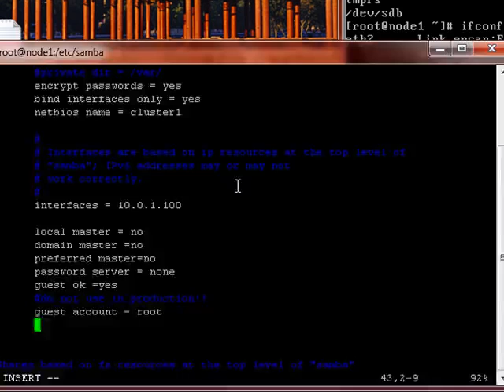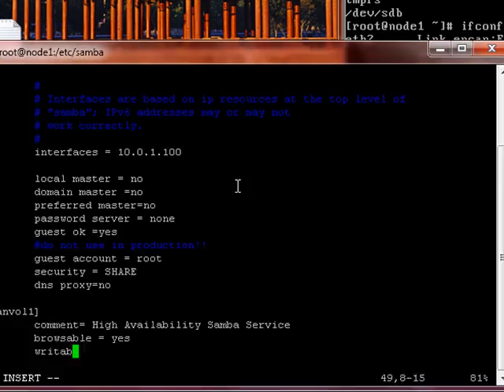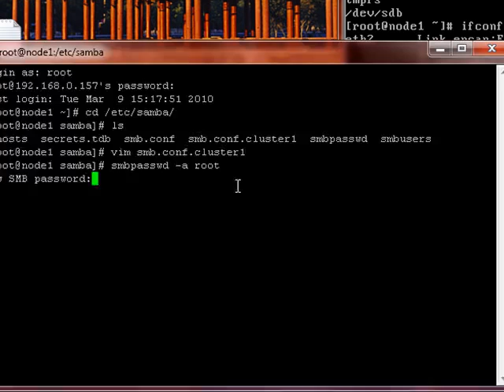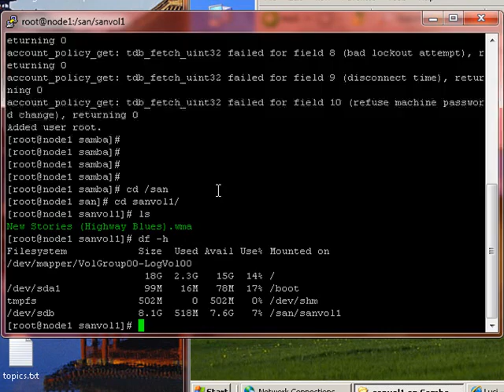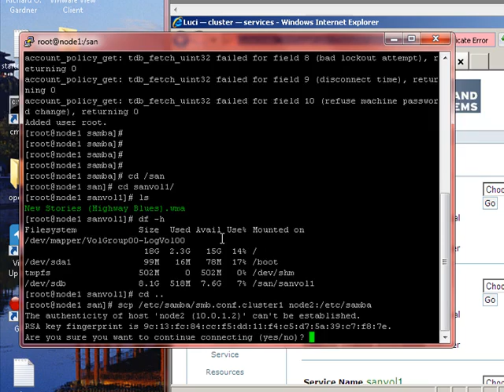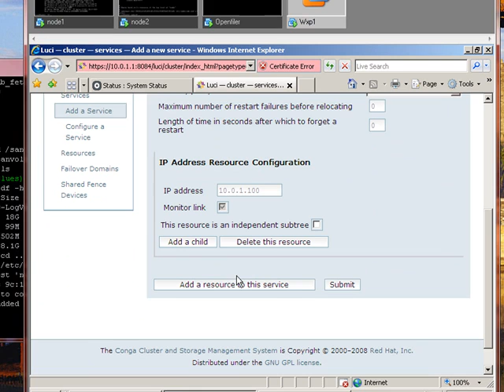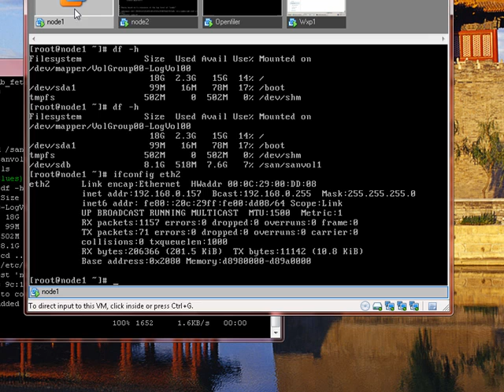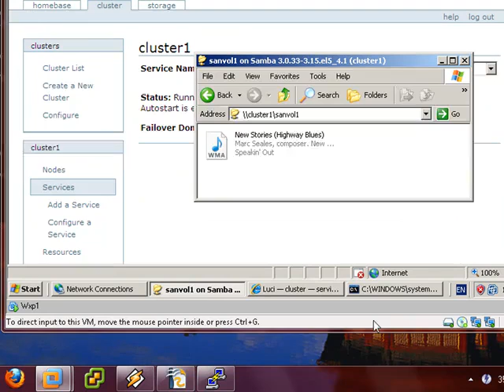Samba Cluster with GFS 2_ Centos 5_ iSCSI and Openfiler - Part 4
GFS2 Setup
Configuring using Luci
Quorum setup cont